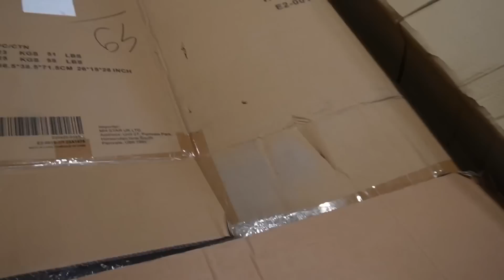Snepvlog #159 garage Silvia vlog